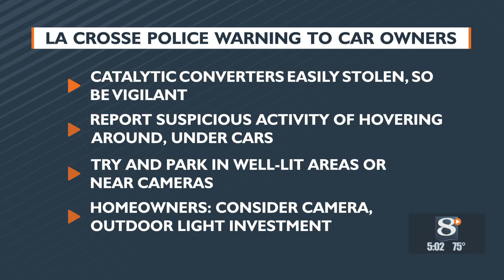La Crosse Police see rise in catalytic converter thefts, encourage vigilance from vehicle owners